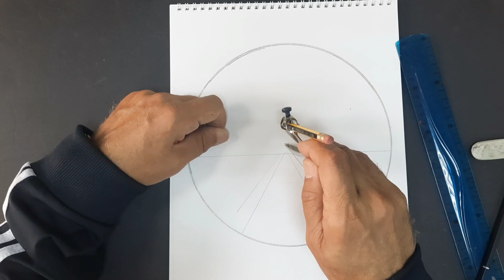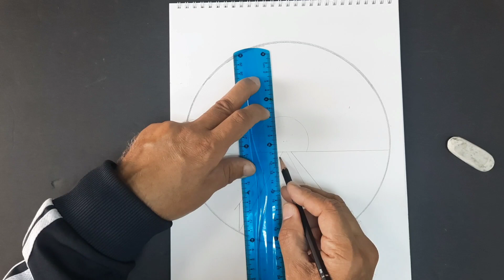أسهل طريقة لرسم منظر طبيعي للمبتدئين الصغارThe easiest way to draw a landscape for young beginners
تعليم رسم منظر طبيعي سهل وبكل سهوله من مجموعة من العناصر وتوزيعها في تكوين فنى مستخدما الخطوط لإظهار الأبعاد بين العناصر وبكل سهوله للمبتدئين الصغار بالقلم الرصاص